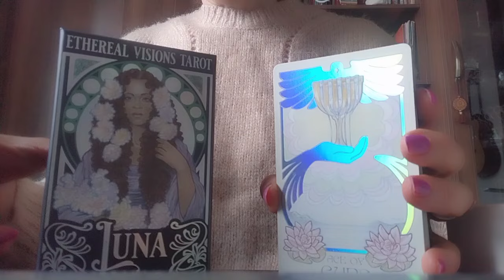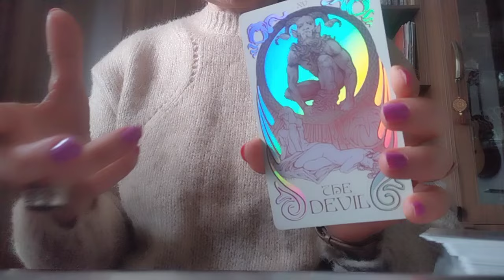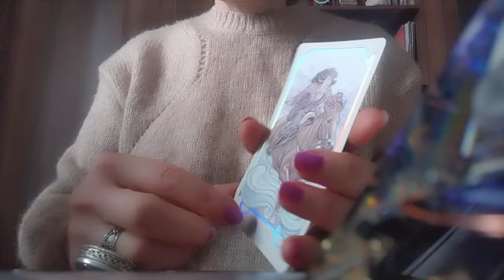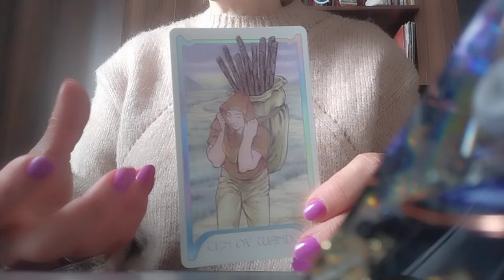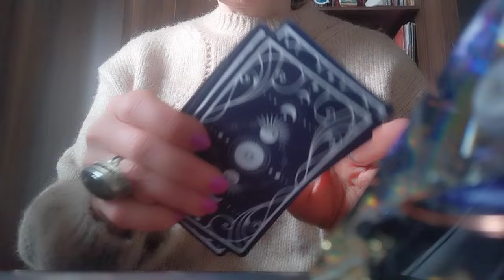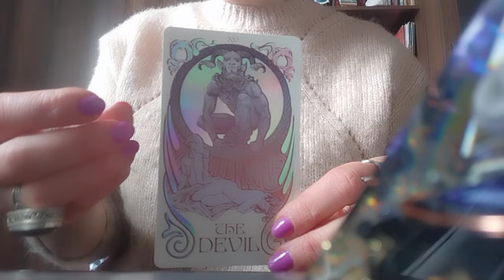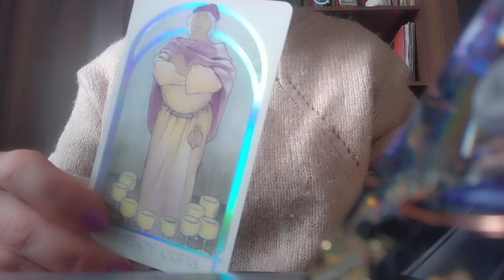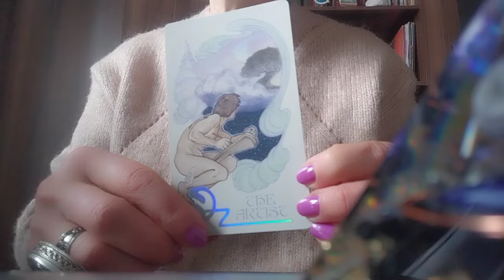როგორი ფერის აურაა თქვენს ირგვლივ და როგორი ბედნიერი მომავალი გელოდებათ?🌈🌄